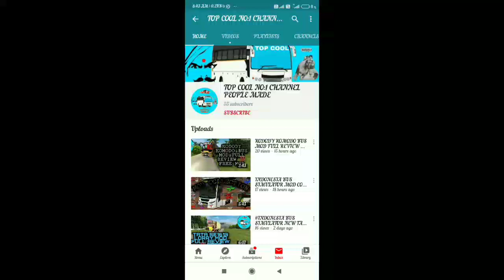NewMod Maruti Swift Car Team AKMC official Mod link in description full Review in Tamil Malayalam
Top cool channel link 🥶🥶✌️

Mod credit  Team AKMC official

Team AKMC OFFICIAL Channel link

Team ARS channel WhatsApp group 2 group  link

Hou to create in Livery 10 seconds video link

Zedone bus mod video link

4 in1 traffic mod video link

Tn bus mod video link

Team kbs android new Zealand video link

Team KBS Android Pro Kerala mods bussid pro Mods, livery, templates

Team KBS pro mods
you will get all Kerala bus mods 2 months early
also, you will get liverys, templates
this is just beginning
only for bussid (bus simulator Indonesia users)

Below are some of Bus Simulator Indonesia top features:

- Indonesian Buses
- Cool and fun honks
- “Om Telolet Om!” (Uncle, honk you